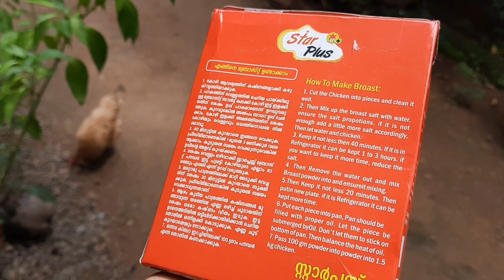🍟Complete Broast set in One video || Secrets Of success || Fast food || Arabian Broast full set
A simple and Easy Complete Broast set recipes in one video..✌

●Arabian Broast
● kuboos
●French fries
●mayonnaise
●potheena chutney

Try tis tasty recipes in your Home and Enjoy. 🥰🥰🥰

Try tis recipes and share your experience with me...😍😍😍

Thanx for watching gyzz. ❤❤❤